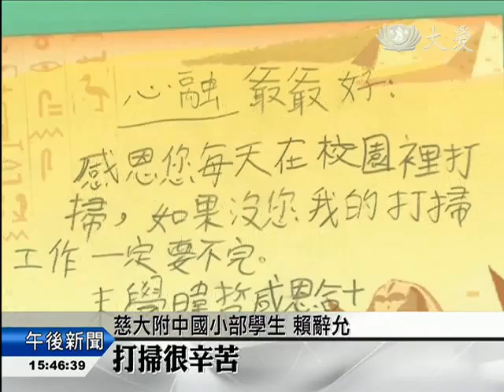20141009 88歲翁老當益壯 生活園藝綠手指